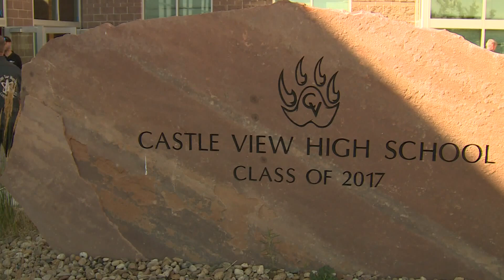Dads lead community effort to help families of teen crash victims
Police said a suspected drunk driver crashed into a car of rising seniors from Castle View High School, killing two of the teens and seriously injuring a third.

9NEWS (KUSA) is located in Denver, Colorado.